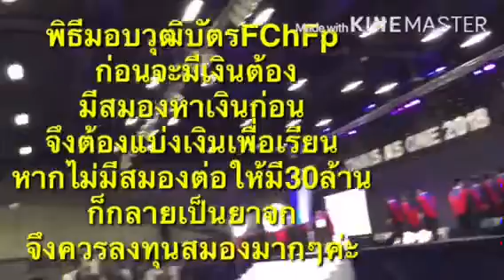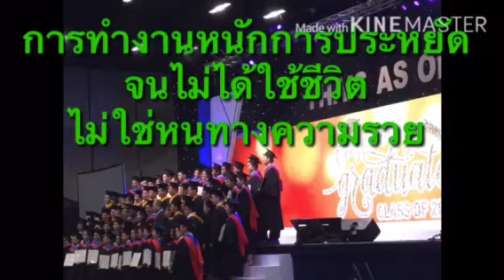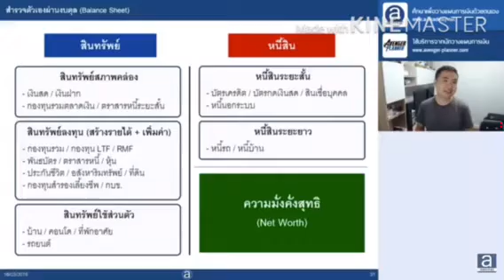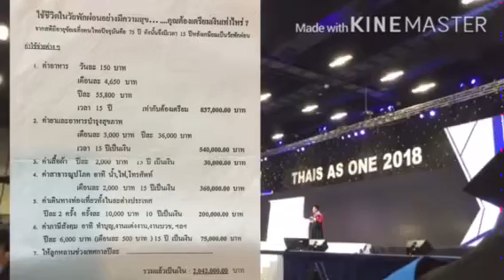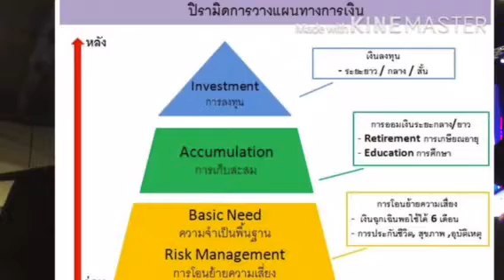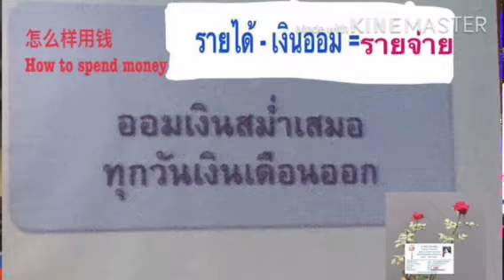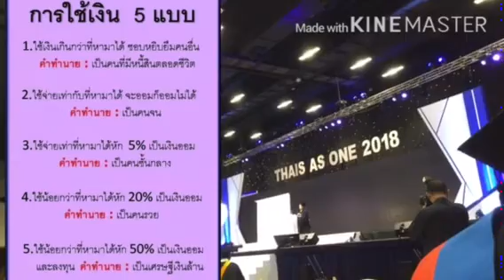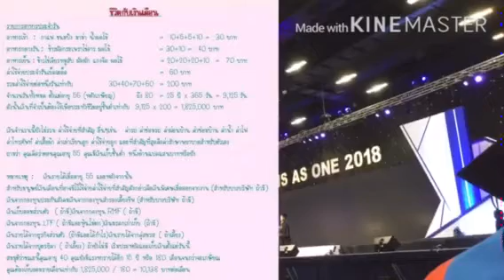พิธีมอบวุฒิบัตรFchFPที่ปรึกษาการเงิน18/7/2561#กล้วยเอไอเอ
central west gate